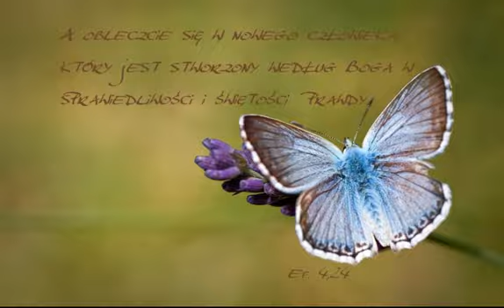Modlitwa wiary. Charles Finney - Duchowe Przebudzenie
Charles Finney - Duchowe Przebudzenie

Rozdział 4. Modlitwa wiary